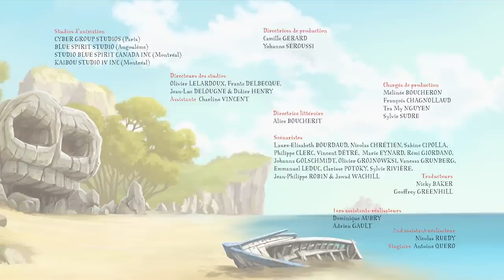Nos Voisins Les Pirates 52×11′ – CyberGroupStudios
CyberGroupStudios